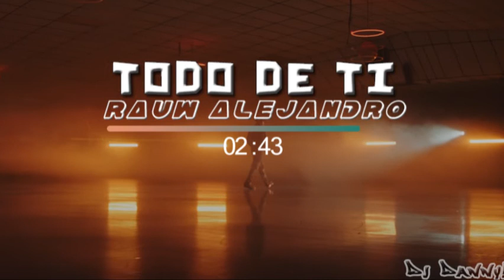RAUW ALEJANDRO - Todo de ti - (Funky Disco Remix) - DJ Danny!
DJ Danny!
Funky Disco Remix